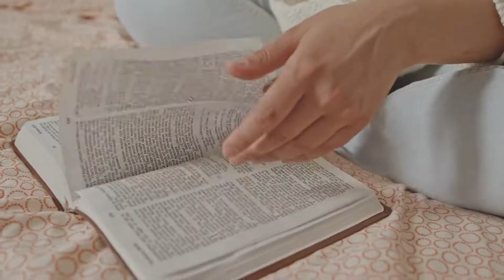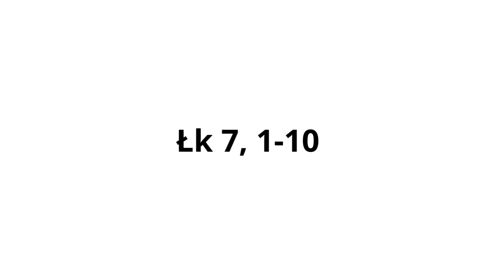ŻYĆ SŁOWEM odc.3 | Rozważanie Słowa Bożego | Wspólnota Posłanie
„Żyć Słowem” to cykl krótkich rozważań Słowa Bożego podczas spotkań modlitewnych Wspólnoty „Posłanie”. Zapraszamy do słuchania.

Prosimy Was o darowiznę na wsparcie działalności ewangelizacyjnej. Możecie to uczynić, korzystając z poniższych linków: